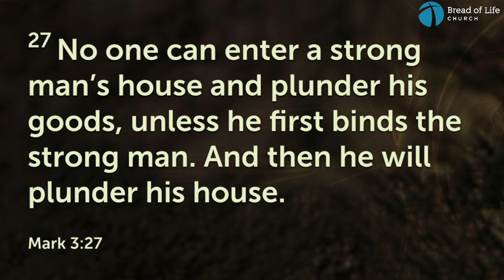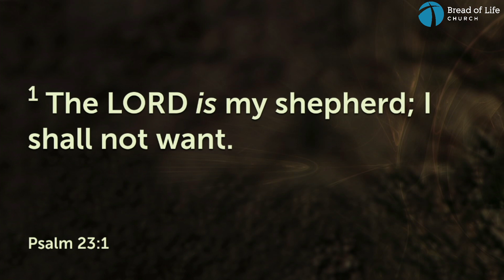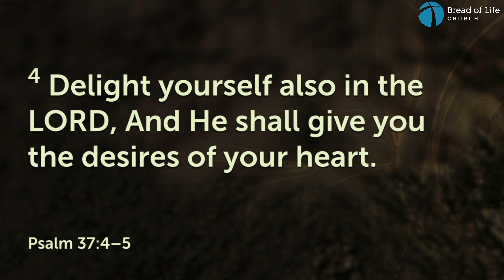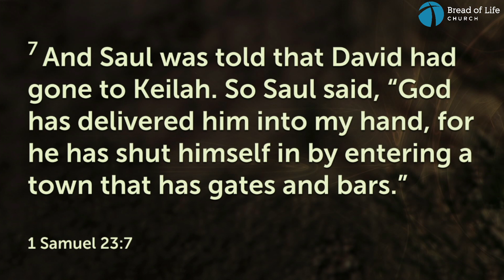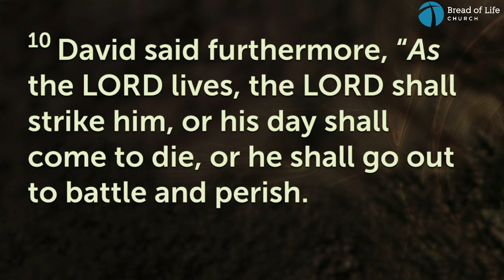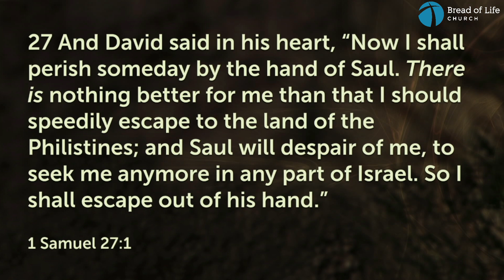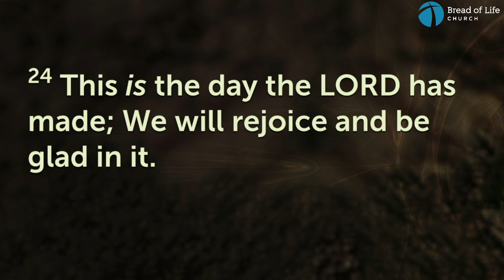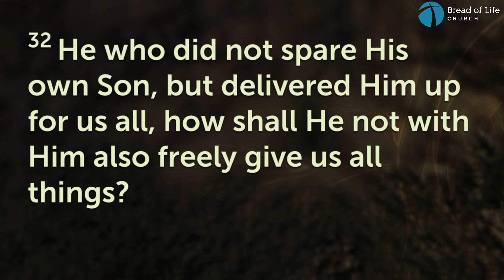Hold My Peace In Anxieties By Pastor Stanley 2023 03 05